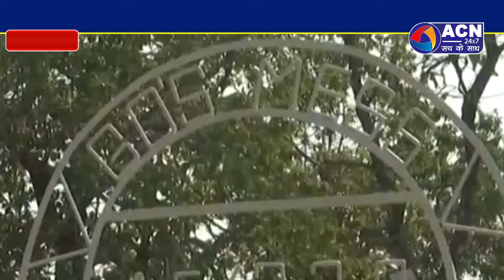गृहमंत्री विजय शर्मा ने कहा सरकार का लक्ष्य है की जल्द खत्म हो नक्सलवाद